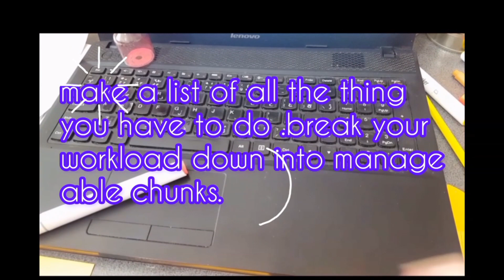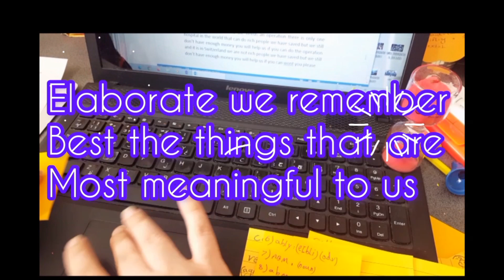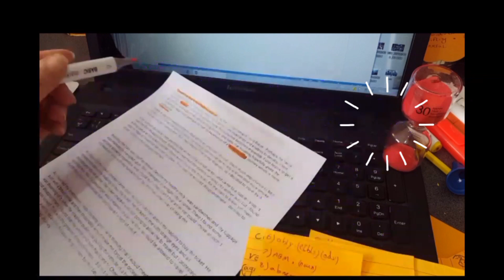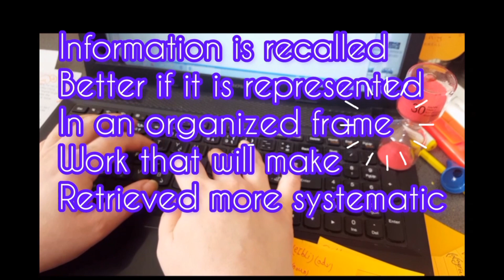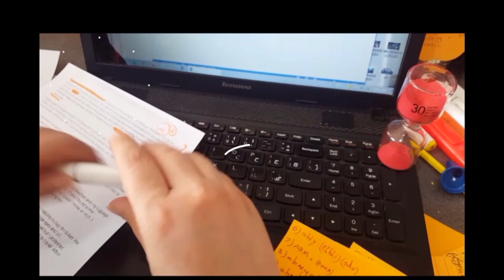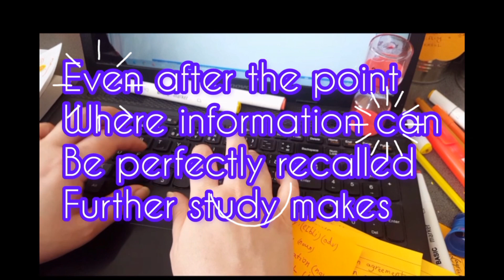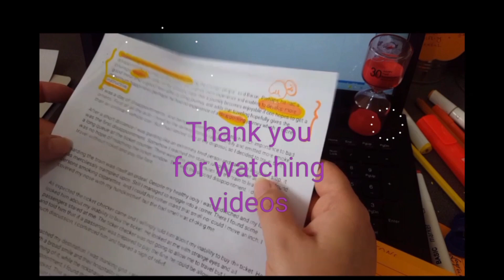How to study quickly/ mistakes while studying 📝📚✍study